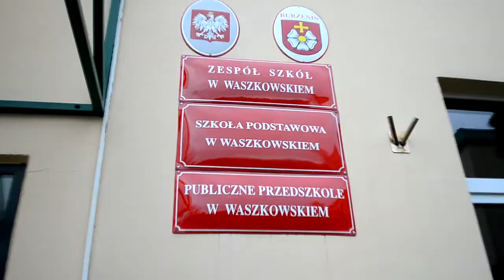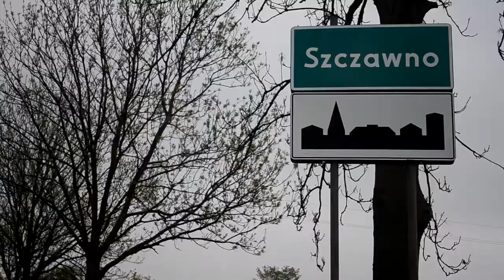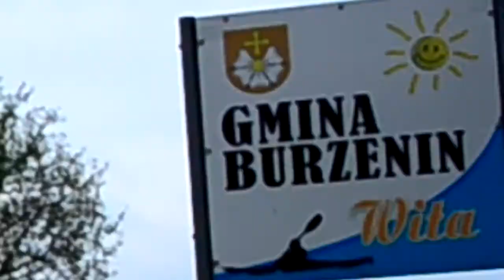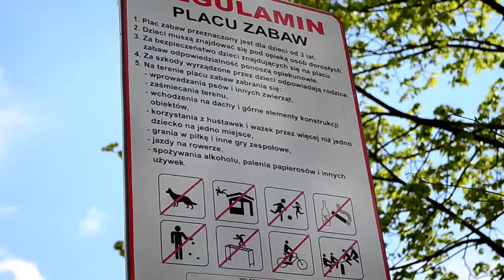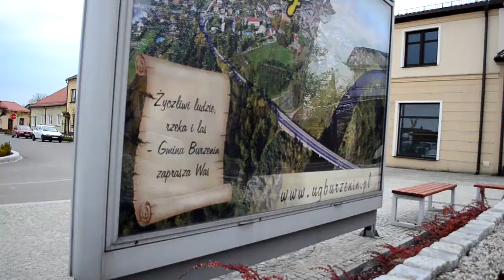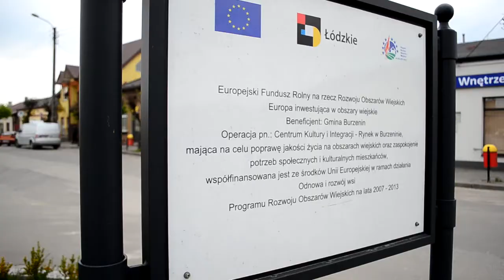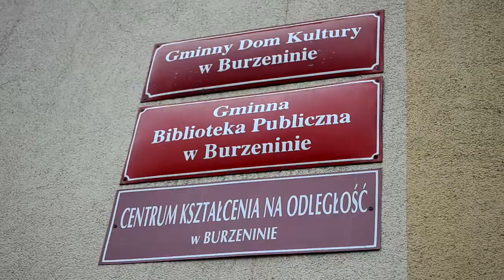Europejski Uniwersytet Latający w Burzeninie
Europejski Uniwersytet Latający w Publicznym Gimnazjum im.Mikołaja Kopernika w Burzeninie - 12 maja 2017 r. Film "Fundusze Europejskie w gminie Burzenin", autor - Jakub Chłód, absolwent Gimnazjum, obecnie uczeń II Liceum Ogólnokształcące im.Stefana Żeromskiego w Sieradzu.

/ss